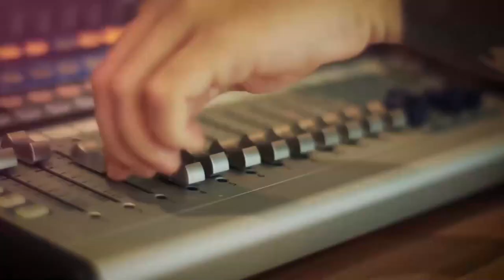Power Rangers RPG | HyperForce: Whatever Happened to Scorpina? [1x03]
Hyper RPG and Saban Brands present Power Ranges HyperForce, a brand new RPG show on Twitch!

Grab the game on mobile and play with Peter Sudarso every Friday live on twitch!